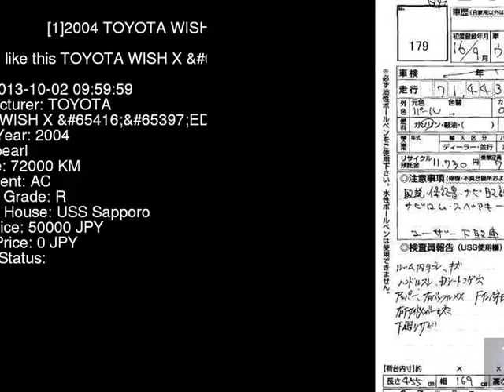2004 TOYOTA WISH X_ED ZNE14G - Japanese Used Car For Sale Japan Auction Import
2004 TOYOTA WISH X_ED ZNE14G - Japanese Used Car For Sale Japan Auction Import ZNE14G,TOYOTA,WISH,X_ED,USS Sapporo,jdmvip,vip,jdm,cars,japan,jdmvip.com,japanesecars,usedcars Japanese Used JDM Car For Sale At Auction in Japan for Import